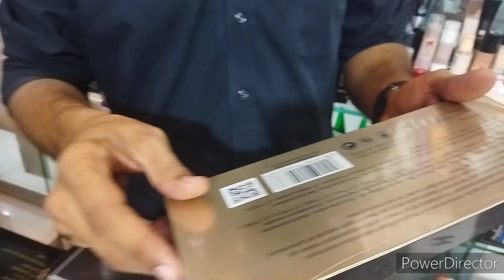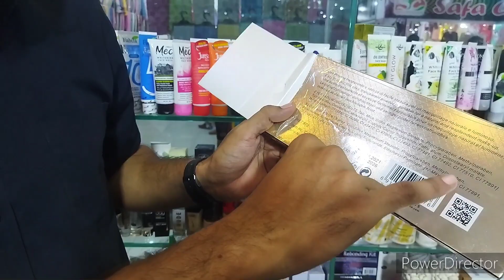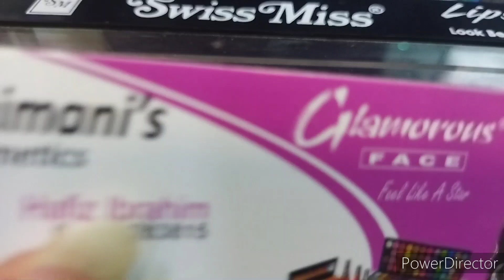Cosmetics availble for resellers 😍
khiman,s cosmetics#ladiesfashion
Adderess:shop#F521st floor jama mall Residency near Eid gah masjid M.A. Jinnah Road,karachi